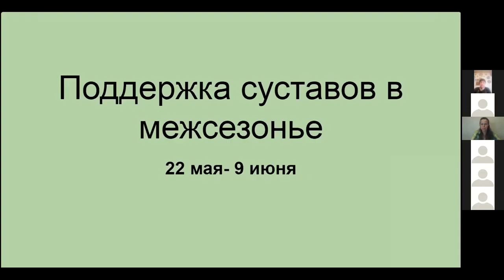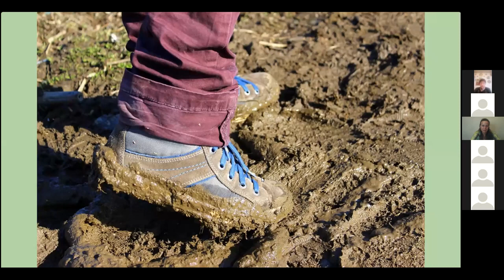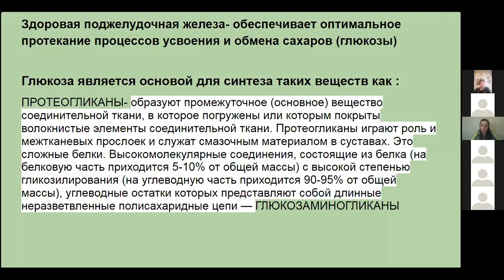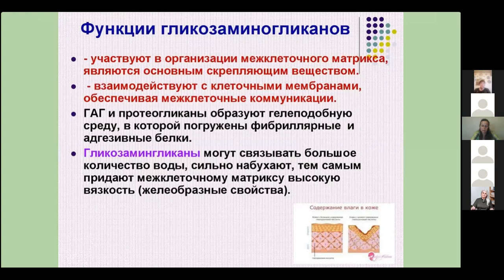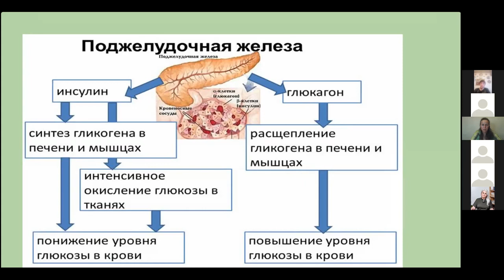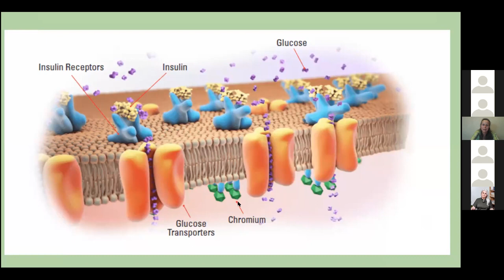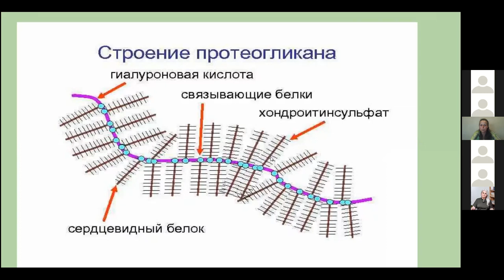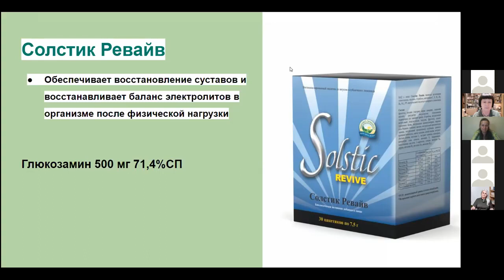Поддержка суставов в межсезонье. Диана Кукушкина, к.б.н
В межсезонье  (22 мая - 9 июня) всегда портится погода. Часто идут дожди, царствует стихия влажности. Именно в этот период часто обостряются проблемы с суставами: остеохондроз и остеоартроз.

Еще в Древнем Китае знали, что в период межсезонья важно поддерживать поджелудочную железу!   Оказывается она играет важную роль в сохранении хрящей суставов, межпозвоночных дисков, связок и сухожилий суставов!

Оформить дисконтную карту со скидкой 30% на весь ассортимент продукции и обслуживание VIP-клиентов по ссылке

* Если Вы живете в России - сервисный центр 300.  Сайт для покупки

* Если Вы живете в Украине - сервисный центр 333.   Сайт для покупки

* Если Вы в РБ - сервисный центр 307 !!!

Для заказа ЛОГИН  - Ваш номер, что придет на почту после регистрации, ПАРОЛЬ:  7191695.

Для активации номера необходимо сделать заказ на 30$.
В помощь всегда моя поддержка!

Мои клиенты всегда получают приятные ПОДАРКИ и БОНУСЫ